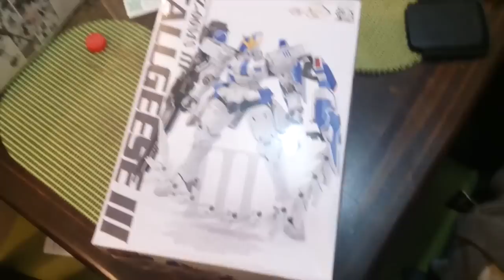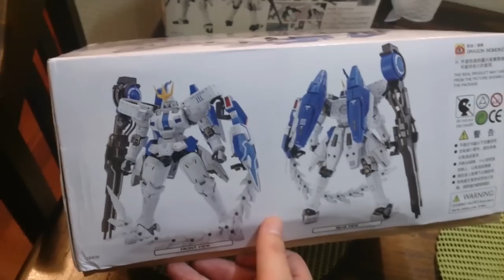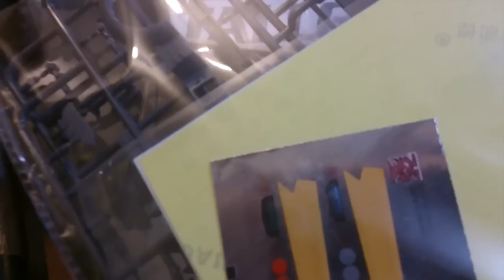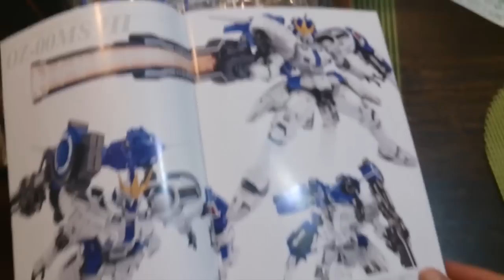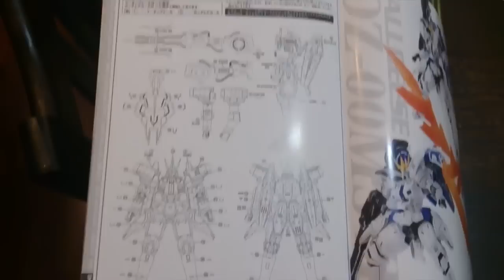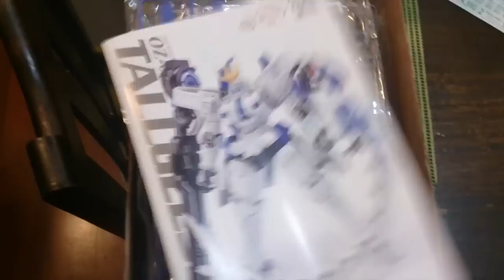Gunpla Chile - Unbox - MG 1/100 Talgeese III - Dragon Momoko